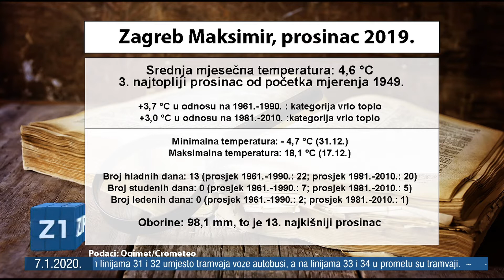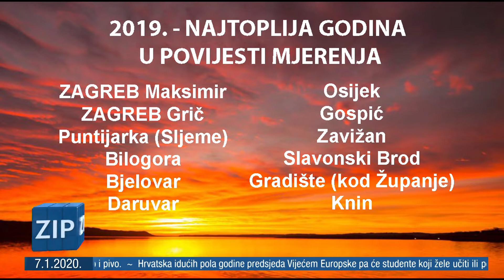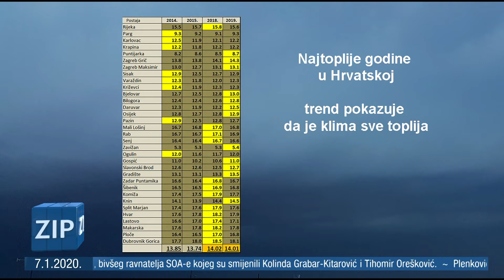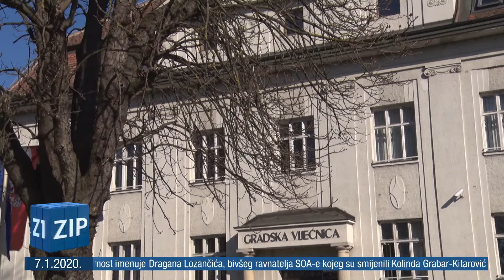ZIP - 7.1.2020. - Z1 TELEVIZIJA